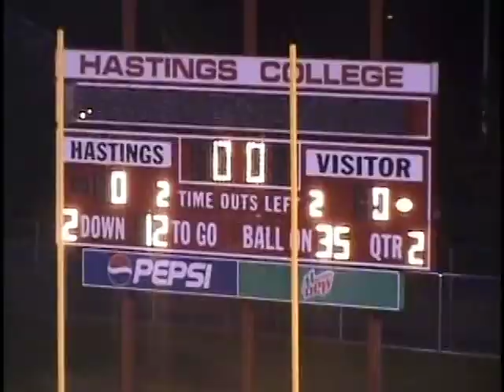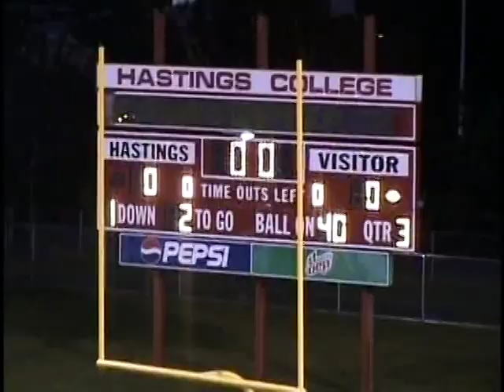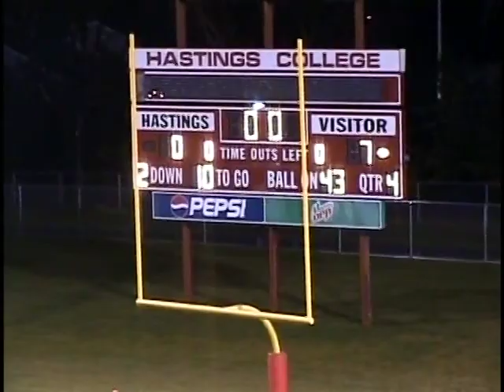Pierce High Bluejays 2008 football Disc 4 - File 2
Game film for the 2008 Pierce High Bluejays football season
The Nebraska State Playoff Quarterfinals have the Bluejays traveling to Hastings to play undefeated Hastings St. Cecilia in a cold icy rain at Hastings College.
Final Score: Pierce 7 - Hastings St. Cecilia 0